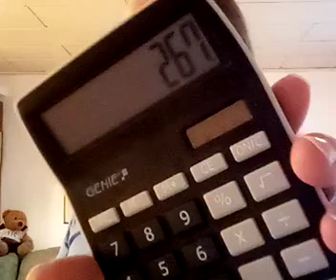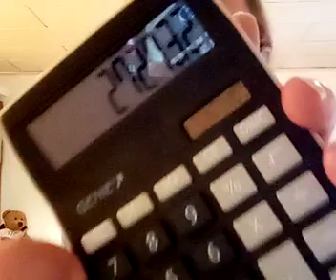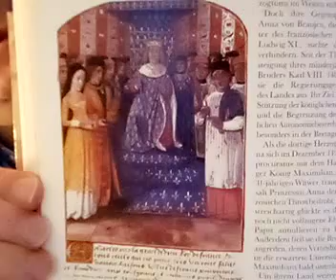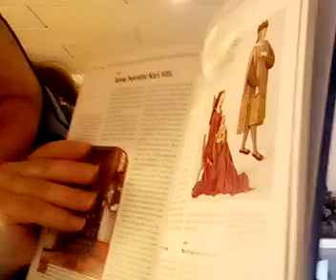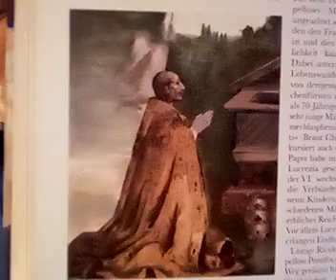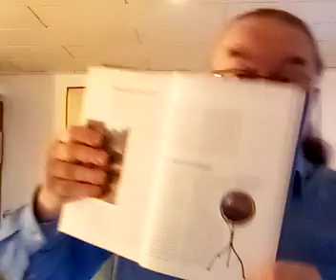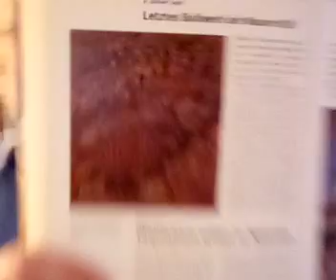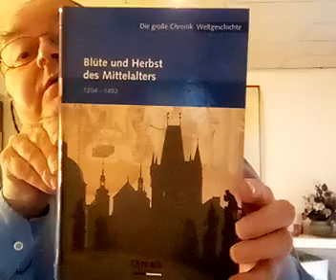Egon Dombrowsky 17 11 2020 369 Stunde zur Weltgeschichte 887 Geschichtsstunde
369. Stunde zur Weltgeschichte – 887. Geschichtsstunde (Frankreich – Anna heiratet Karl VIII. / Mameluken gegen Osmanen – Friede in Kilikien / Machtvakuum in Florenz / Skandalpapst Alexander VI. / Martin Behaim – Erstes Modell der Erdkugel / Spanien gegen Granada – Letztes Bollwerk der Mauren fällt / Inquisition wütet in Spanien) 1491 bis März 1492